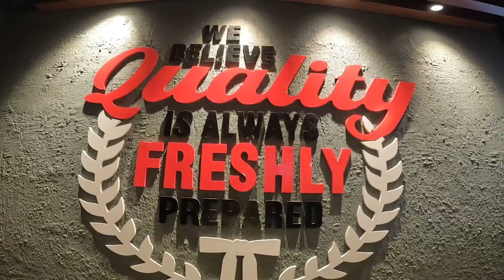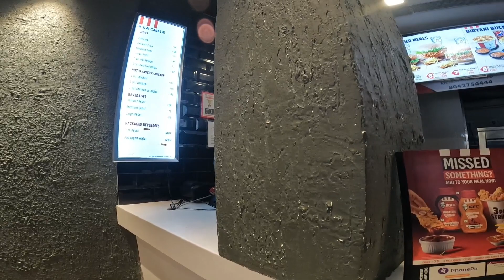Maibang to Diphu 😊 Traveling With Family ❤️ Vlogs-72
Hope everyone is fine and having a great time. If you are new to my YouTube Channel let me introduce myself I'm Jotish Bodosa Vlogger from Damadi Hawar Maibang, Dima Hasao District Assam India ❤️

About the video... Maibang to Diphu Town 😊 Traveling with Family. Video shoot on 13th Oct. 2022.

Camera I use: GoPro Hero 10 Black
Video Editing App: VN Apps
Mobile I use:  Realme Narzo 30 Pro 5G

Regards ❤️
Jotish Vlogs

Jotish's Vlogs
jotish Bodosa

Vlog Video
Daily Vlogger
Daily Vlogs India
Daily Vlogs
Hindi vlogs
Life Style
Jharkhand Vlog
Jamshedpur Vlog
Village Couple Vlog
Village Vlog
Village Food
Village Vlog
Indian Village
Village Cooking
Village Life Indian Vlog
Khemprai Village Food
Dimple's Kitchen
fukrainsaan
triggeredinsaan
piyushjoshigaming
gamerfleet